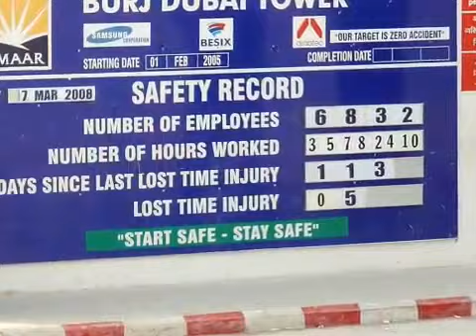Burj Dubai en marzo 2008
Estado de las obras del rascacielos Burj Dubai, en Marzo del 2008.